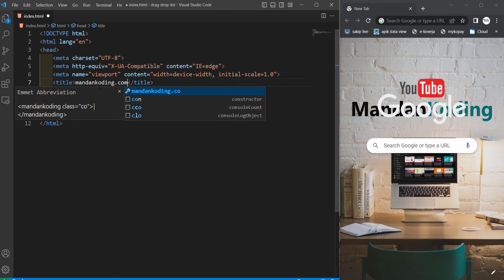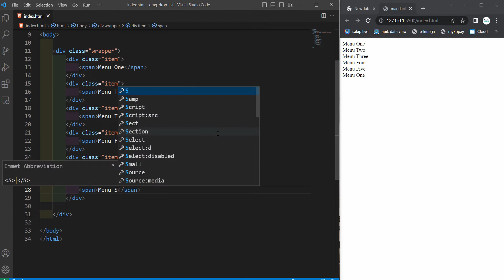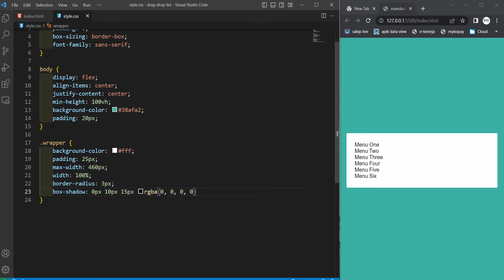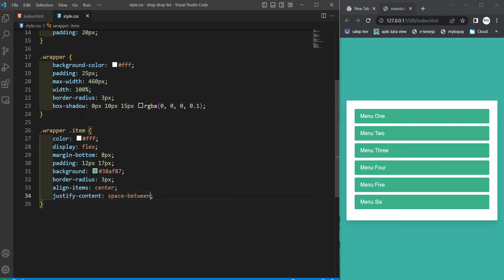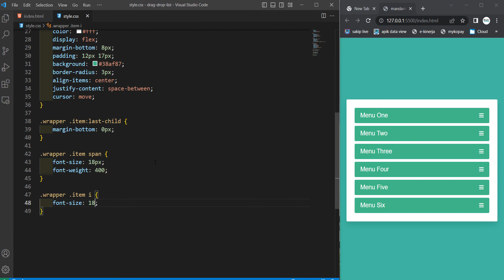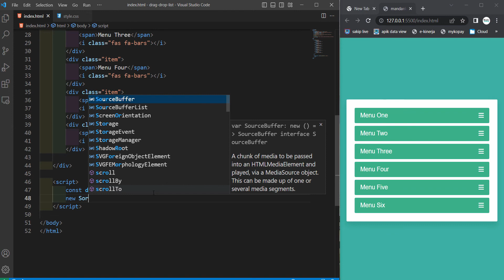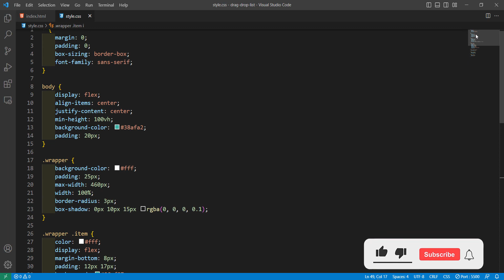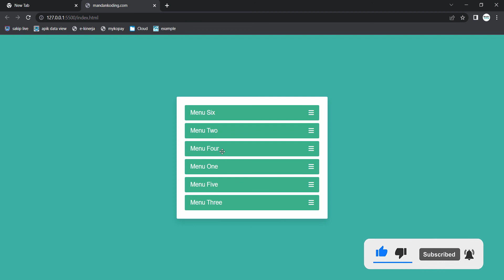Membuat Drag dan Drop List Menggunakan HTML CSS & JavaScript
Halo semuanya, saya "mandan koding" dan kali ini kita akan saling share tutorial dan sama-sama belajar seputar html css & JavaScript serta bahasa pemrograman lainnya, selamat menikmati videonya, semoga bermanfaat 😊😊😊😊😇😇😇😇😁😁😁😁.

images 📷📷📷📷📷📷📷📷📷📷📷